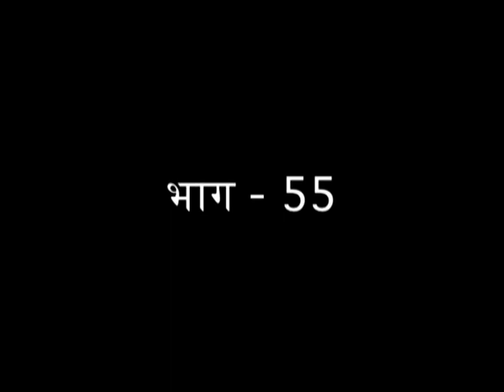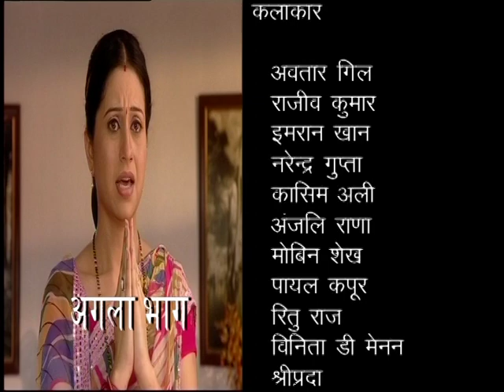Ye Dil Ke Rishtey : Ep #55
'ये दिल के रिश्ते' की कहानी शबुद्दीन चौधरी ने लिखी है । डायरेक्शन का काम अभिषेक दुधैया ने किया है। पारस जायसवाल ने पटकथा का प्रदर्शन किया और नवाब आरज़ू गीतकार थे।  संगीत विभाग ललित सेन के हाथों में था। कहानी में दो करीबी दोस्तों अब्दुल्ला और शंकर के बीच वास्तविक और असीम दोस्ती को चित्रित किया है। इनके नाम से ही जाहिर है कि ये दोनों अलग-अलग धर्म, अलग-अलग परंपराओं और अलग-अलग संस्कृतियों से ताल्लुक रखते हैं लेकिन इन सबसे परे इनके बीच दोस्ती का गहरा नाता है। उनका बंधन धर्म और जाति की परवाह नहीं करता है और इसके द्वारा उन्होंने भारतीय समाज में मानवता की स्थापना की है।

शो में एक मुस्लिम और एक हिंदू दोस्त के बीच एकता को दर्शाया गया है, और धार्मिक विविधताओं के बोझ से उनकी दोस्ती में कोई अंतर नहीं देखा गया है। साथ ही, उनके जीवन की समस्याओं ने उनके बीच कोई प्रतिकूल प्रभाव या गलतफ़हमी पैदा नहीं की। वे दोनों एक-दूसरे को समझकर हर समस्या से आसानी से बाहर निकल आते हैं और मानवता को उच्च स्तर पर ले गए हैं। उन दोनों की अपनी निजी जिंदगी थी, लेकिन कोई भी मुद्दा इस मजबूत बंधन को तोड़ नहीं पाया। कहानी ने एक जबरदस्त मोड़ लिया और हालात इतने गंभीर हो गए कि अब्दुल्ला को अपने दोस्त शंकर और उनकी दोस्ती की खातिर अपनी जान गंवानी पड़ी। उनकी मृत्यु के बाद, शंकर अब्दुल्ला के बच्चे की पूरी जिम्मेदारी लेता है। वह उन्हें सबसे अच्छी देखभाल और परवरिश देने का वादा करता है और यह सुनिश्चित करता है कि वे मुस्लिम समुदाय में शादी करें और बस जाएं। उसने उन्हें अपनी संस्कृति या धर्म बदलने के लिए मजबूर नहीं किया क्योंकि वह उनका नया माता-पिता था।

उन्होंने उनमें और अपने बच्चों में कोई फर्क नहीं किया। उन्होंने उन बच्चों को उसी तरह का दुलार, दुलार और प्यार दिया, जो उन्हें अब्दुल्लाह से मिलता था। शंकर ने अब्दुल्ला की बेटी के प्रति भी अपना कर्तव्य निभाया। उसने सुनिश्चित किया कि वह मुस्लिम धर्म के सभी रीति-रिवाजों और परंपराओं का पालन करे। उसने उसे सभी मुस्लिम शिक्षा प्रदान की जैसे एक मुस्लिम बच्चे को माता-पिता से मिलती है। उन्होंने उन्हें अपने और शंकर के अपने बच्चों के बीच कोई अंतर महसूस नहीं होने दिया। एक पिता के रूप में, उन्होंने अब्दुल्ला के बच्चों के प्रति अपने सभी कर्तव्यों और जिम्मेदारियों को निभाया, हालाँकि वे उनके अपने बच्चे नहीं थे। शंकर और अब्दुल्ला की दोस्ती आज की पीढ़ी के लिए एक प्रेरणा है क्योंकि उनका मानना है कि खून के रिश्ते से बड़ा कोई रिश्ता नहीं होता. उन्हें यह जानने की जरूरत है कि दोस्ती का रिश्ता सभी रिश्तों से ऊपर होता है क्योंकि वे खून से नहीं बल्कि दिलों से जुड़े होते हैं। और इसीलिए शो को "ये दिल के रिश्ते" शीर्षक दिया गया है।

Koo App Ye Dil Ke Rishtey : Ep #55